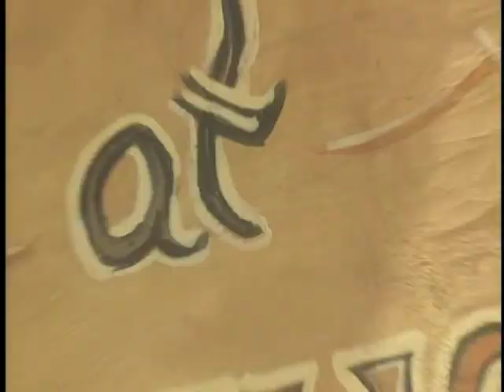Preview - Shootout at Old Tucson.mpg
Preview for Digital Leisure's Shootout at old Tucson DVD-Video release.